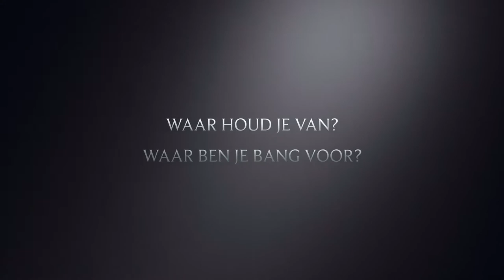Life in a Day : Op stap met de Doely's Trailer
Over de titel:
Life in a Day oftewel Het leven in een dag is een wereldwijde film idee van Ridley Scott en het houdt in dat mensen over de hele wereld op zaterdag 25 juli hun leven zullen filmen. Alle inzendingen worden gescreend en dragen bij aan een historische documentaire die dienst doet als een tijdscapsule van het jaar 2020.

Over de film:
Ik heb ervoor gekozen om mijn buurmeisje, Iva, en haar broer, Juliën te filmen en mee te gaan op hun avontuurtje waar ze een kado en een taart zullen ophalen voor hun vader's verjaardag.

Deze trailer is gemaakt op iMovie, beelden geschoten via iPhone 6s met een 4K res en 30 fps.